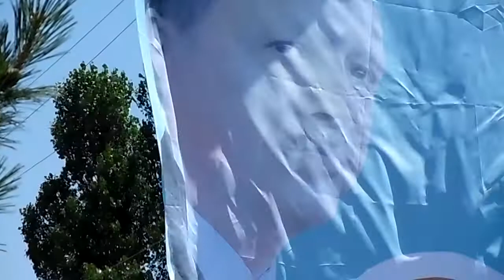Kanlıca "Temmuz 2014"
Yukarı Kahvehane Önü